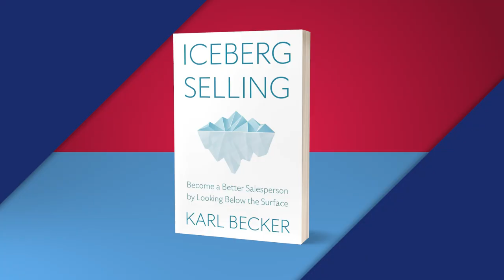Karl Becker Reveals His Secrets of Iceberg Selling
In this episode of the Selling with Love podcast, Jason Marc Campbell interviews Karl Becker, the founder and president of The Carruthers Group and the author of “Selling with Icebergs”. Karl shares his insights on how to sell with love and icebergs, using the metaphor of icebergs to explain how to connect with your customers below the surface and uncover their real problems, emotions, and motivations.

Karl also talks about his own journey as a salesperson, coach, and author, and how he discovered the power of iceberg selling. You will learn how to be more authentic and vulnerable in sales, how to create more value and have more fun, and how to make a positive difference in the world through sales. This is a must-listen episode for anyone who wants to improve their sales skills, mindset, and results.

👂Listen out for:
- How Karl developed his love for sales and salespeople
- Why everything is an iceberg in sales and life
- How to see below the surface of your customers and yourself
- How to be authentic and vulnerable in sales conversations
- How to sell with love and icebergs and make a positive impact

🎙️Guest’s Bio
Karl Becker is the founder and president of The Carruthers Group, a sales coaching and consulting firm that helps salespeople and sales leaders create more value, have more fun, and make more money. He is also the author of three books: “Selling with Icebergs”, “Sales and Marketing Alignment”, and “The Ultimate Sales Manager Playbook”.

Karl has over 25 years of experience in sales, marketing, and business development, working with companies such as IBM, Oracle, SAP, and Microsoft. He is passionate about helping salespeople connect with their customers below the surface, using the metaphor of icebergs to illustrate the importance of understanding the hidden needs, motivations, and emotions of buyers. Karl is a frequent speaker, trainer, and podcast guest on topics related to sales, marketing, and leadership.

❤️New to Selling with Love Podcast?
Download the first chapter of the Selling With Love book FOR FREE

*Selling with Love Podcast was previously known as Superhumans at Work by Mindvalley.

Time Stamps
0:00 - Love for Sales
2:30 - Self Image of Salespeople
5:30 - Regulating Emotion
8:30 - Avoiding Sales Burnout
12:10 - Meaning of Icerg Selling
15:15 - Beyond The Surface
23:00 - Doing Your Research
26:00 - Connecting With People
33:28 - Selling With Love